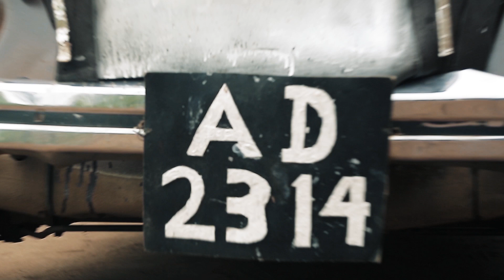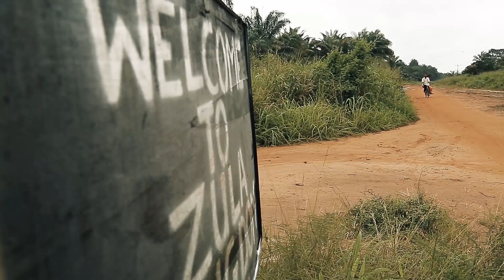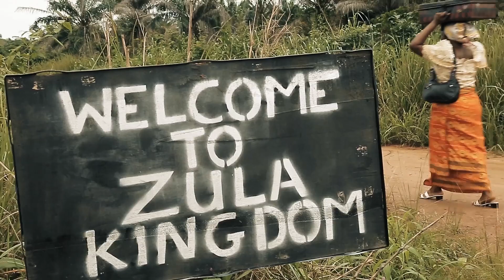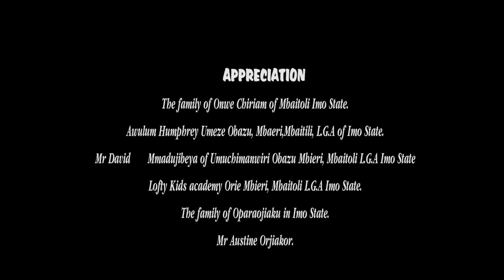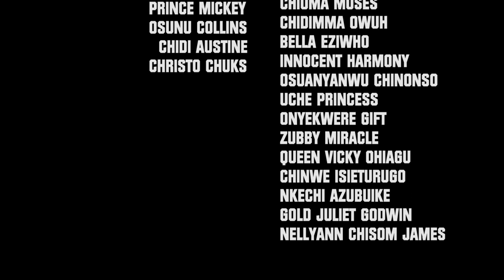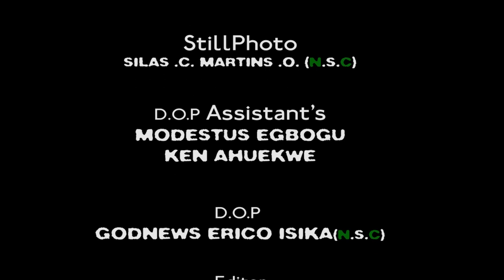THE HIGH COMMISSIONER S1E10: Confrontation // Acenolly Tv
An army general returned from war to discover that his wife has been taken over by his best friend, this infuriated him as everyone in the community suffer from his rage.

Acenolly Tv is a full entertainment platform where you get FREE access to exciting experiences with our catalogue of  great Nollywood Tv Series and Movies.